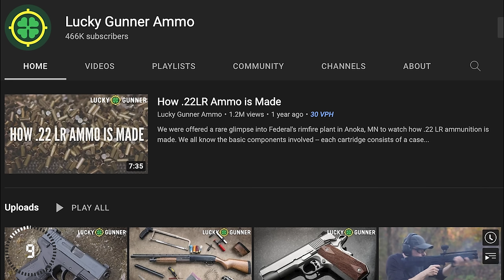Lakewood Church Active Killer Response Leaves A Lot To Be Desired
Please thank Lucky Gunner for bringing us today’s video of Lakewood Church Active Killer Response Leaves A Lot To Be Desired! has good information and their YT channel has a lot of highly useful videos

Subscribe to the ASP Unlimited App to watch Lakewood Church Active Killer Response Leaves A Lot To Be Desired without ads and SO MUCH more and get early access, bonus content, FULL firearms training classes, behind the scenes, monthly seminars, and so much more! Then download it on your devices (iOS, Android, Apple TV, Amazon Fire, Roku) and sign in.

info on the identity and background of the killer
a bit more information on the boy